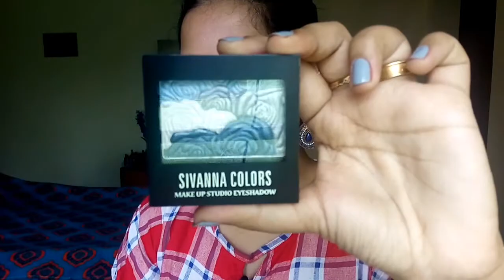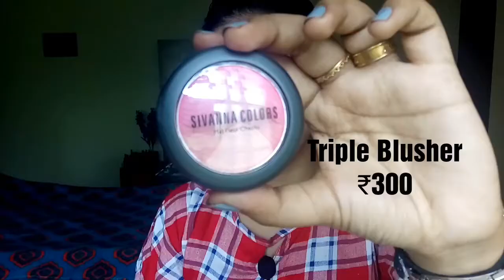Sivanna Colors Product Review and Swatches ||Malayalam||BlushwithASH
Hey darlings,
Today im doing review of SIvanna COlors
The products im reviewing today are :

Shining Star Shimmer Brick set  05

Triple Blusher  01

Mini Flower Eyeshadow palette 04

I hope this video will be useful for you guys !

I bought this from

What am i wearing:

Lips: Colorbar velvet matte lipstick "All Fired up"

Love
Aiswarya